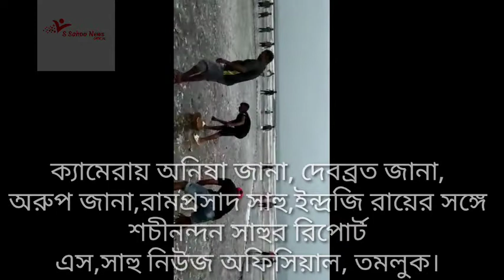যশের প্রভাবে ক্ষতি ও দুয়ারে ত্রান। |Yash affected Loss & Relief to Door [Duare Tran].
যশের প্রভাবে ক্ষতি ও দুয়ারে ত্রান। | Yash affected Loss & Relief to Door[Duare Tran]. Yash affected area more at West Bengal are Tamluk, Mahishadal, Nandakumar,Kolaghat, Haldia,Panshkura, Chandipur, Nandigram,Khejuri,Moyna, Ramnagar,Bhagbanpur,Kanthi,Digha, Sankarpur , Tajpur, Pingla,Patashpur, Kharagpur, Jhargram, Medinipur,Ghatal,Keshpur,Sagar,Gosaba,Sandeshkhali,Hingalganj,Habra, Barrackpore,Kalighat, Bhabanipur, Newtown, etc. Losses in W.B. is the amount of rupees 20,000 Crores. Broken 50,000 Mudd [Kancha] houses.losses in agriculture - Rs.2100 crores. Relief to Door [ Duare Tran] is running from 3rd June.Now, P.M. of India, Narendra Modi announced the relief, amount of rupees 250 crores for W.B. C.M. of W.B. , Mamata Banerjee wanted the amount of rupees 20,000 crores for losses in Yash Cyclone in W.B. from Central Government and wanted the amount of rupees 10,000 plus 10,000 crores extra packages for Digha and Sundarba from Ce ntral Govt.